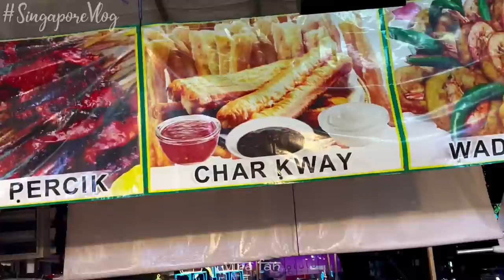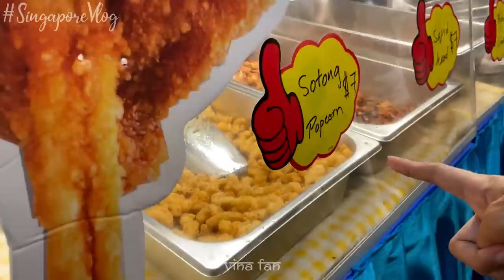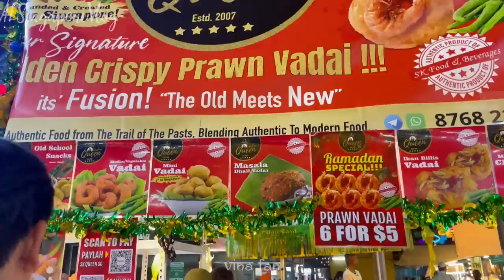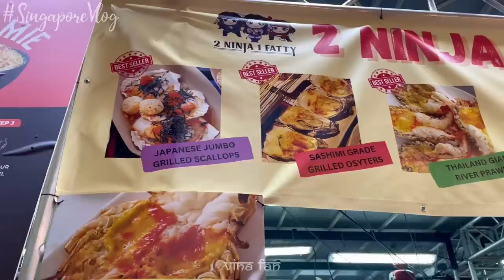VLOG SINGAPORE- TERNYATA DI SINGAPORE JUGA ADA BAZAAR RAMADHAN